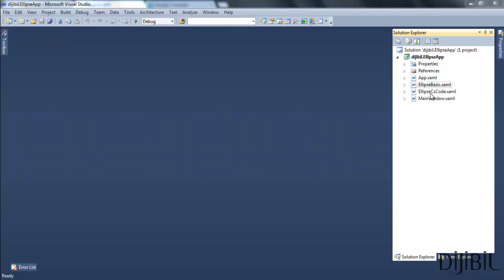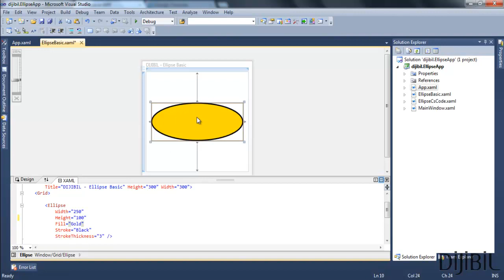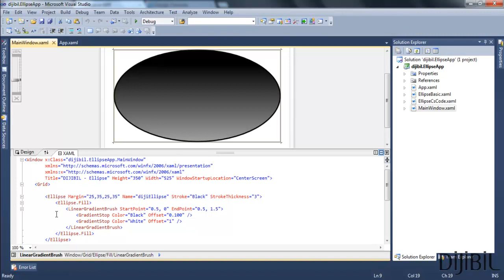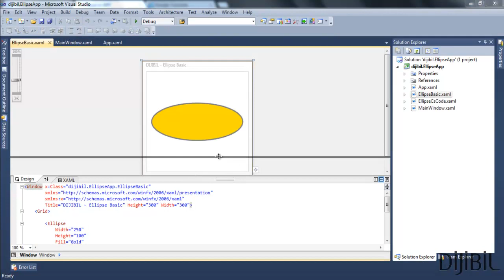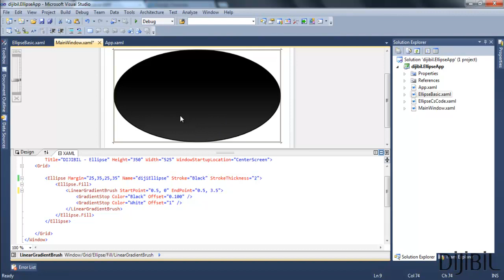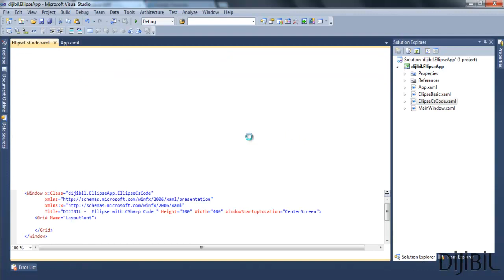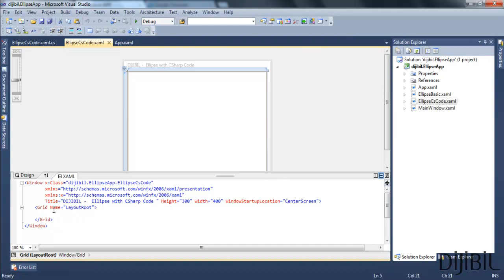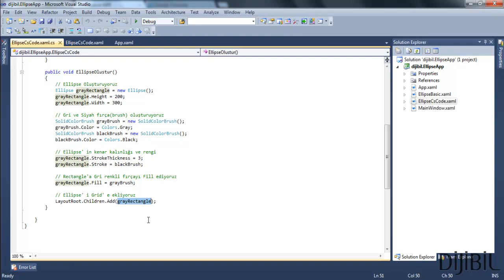2 - WPF - Ellipse